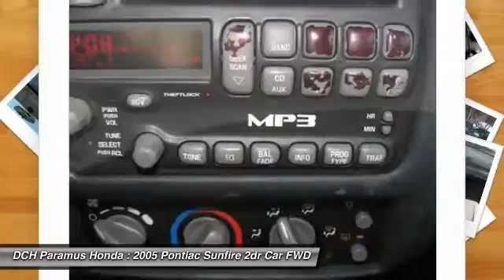2005 PONTIAC SUNFIRE Paramus, NJ PH50305A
2005 PONTIAC SUNFIRE Paramus, NJ
Stock# PH50305A

Check out this 2005 Pontiac Sunfire 2dr Cpe.

34 MPG Highway, VALUE PRICED, BAD CREDIT, NO CREDIT, NO PROBLEM. CARFAX REPORT SHOWS OWNERS, SERVICE RECORDS and REPORTED ACCIDENTS. This vehicle comes with a comprehensive 35 Point Inspection & Quality Assured Review, Carfax Vehicle History Report, Sold Mechanically and Cosmetically As Is *See dealer for details. DCH Paramus Honda proudly services the northern New Jersey and Tri State areas, we can handle all of your Used Car needs.